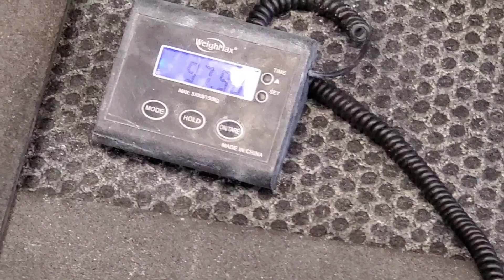97# Finnish Ball - Too Much To Handle for Aluminum Loading Pin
I'll never understand the appeal of using aluminum items in grip.  It takes forever to season and doesn't hold up to heavy weights being lifted (or in this case, dropped) on them.